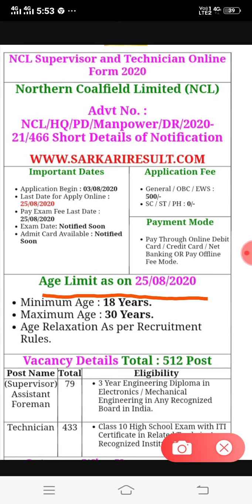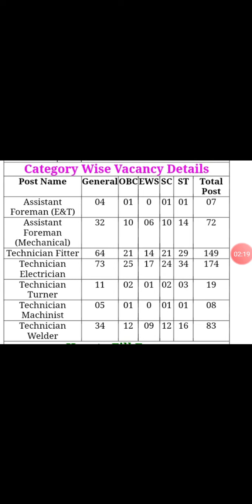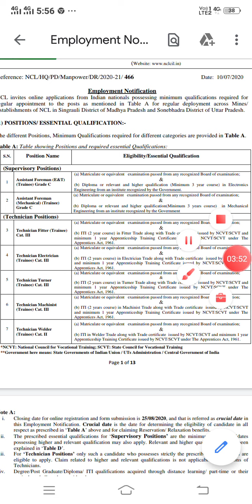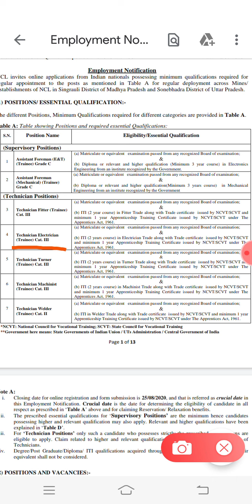Northern coalfield limited NCL Technician Supervisor Recruitment 2020 / NCL Vacancy / Nr_Techno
Download Notification